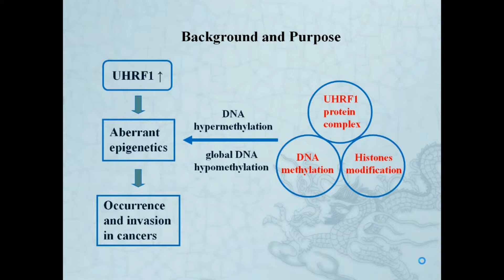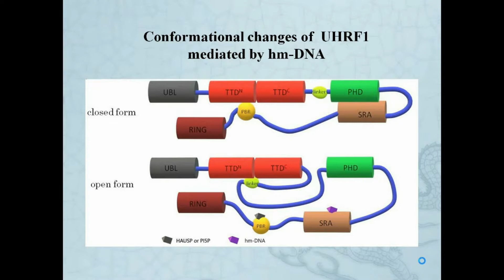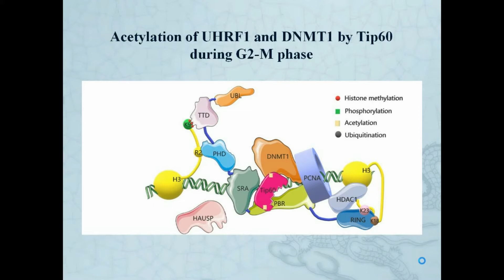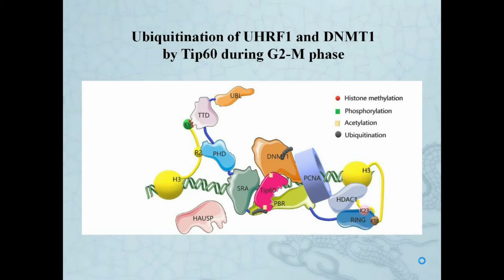Role of UHRFI in cancer therapies - Video Abstract ID 192234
Video abstract of Review paper &ldquo;Epigenetic mechanism and target therapyof UHRF1 protein complex in malignancies&rdquo; published in the open access journal OncoTargets and Therapy by authors Xue B, Zhao J, Feng PH, et al.
Ubiquitin-like with plant homeodomain and really interesting new gene finger
domains 1 (UHRF1) functions as an epigenetic regulator recruiting PCNA, DNMT1, histone
deacetylase 1, G9a, SuV39H, herpes virus-associated ubiquitin-specific protease, and Tatinteractive
protein by multiple corresponding domains of DNA and H3 to maintain DNA
methylation and histone modifications. Overexpression of UHRF1 has been found as a potential
biomarker in various cancers resulting in either DNA hypermethylation or global DNA hypomethylation,
which participates in the occurrence, progression, and invasion of cancer. The role
of UHRF1 in the reciprocal interaction between DNA methylation and histone modifications,
the dynamic structural transformation of UHRF1 protein within epigenetic code replication
machinery in epigenetic regulations, as well as modifications during cell cycle and chemotherapy
targeting UHRF1 are evaluated in this study.